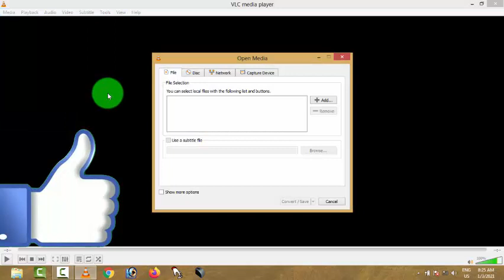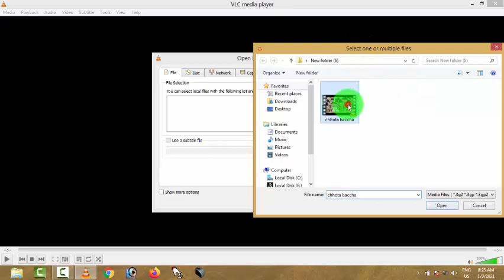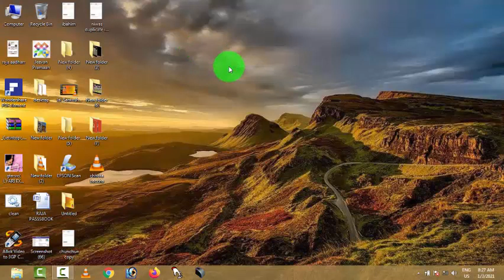How to Convert Video(Mp4, Avi, etc) to Mp3 Using VLC Media Player in 5 Sec for Free | वीडियों to mp3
How to Convert Video(Mp4, Avi, etc) to Mp3 Using VLC Meadia Player in 5 Sec for Free. विडियो को Mp3 में VLC से कैसे  फ्री में कन्वर्ट करते हैं ?

Convert Video to Audio using VLC media player in Hindi  | Video to Audio converter in Hindi
VLC is best and free software to convert video file to Audio that is mp4 to mp3.
Dosto iss video me mene apko bataya hein ki ap kaise apni koi bhi video file ko mp3 me convert kar sakte h VLC Media Player ki help se.

Hello Everyone, In this video, I will show you -  How to Covert Video to Audio by using VLC Media Player. How to Convert Mp4 to mp3.

दोस्तों अगर आपको ये वीडियो पसंद आया तो प्लीज लाइक कीजिये , शेयर कीजिये और अगर आपका कोई सवाल हैं तो आप कमेंट करके पूछ सकते हैं | और चैनल सब्सक्राइब करना न भूले | धन्यवाद

In this video How To Convert MP4 to MP3 with VLC Media Player. so let us see How To Convert Video Files to MP3 with VLC .